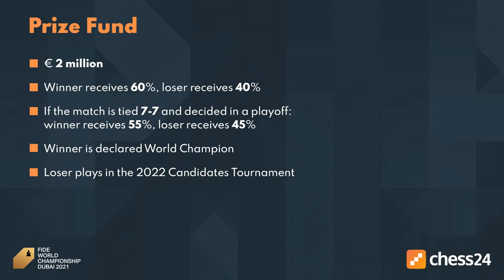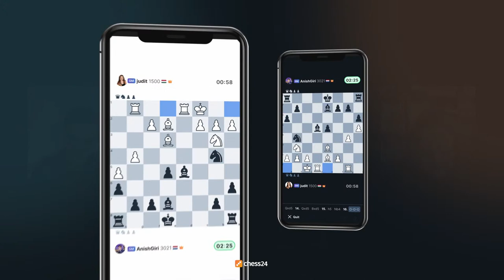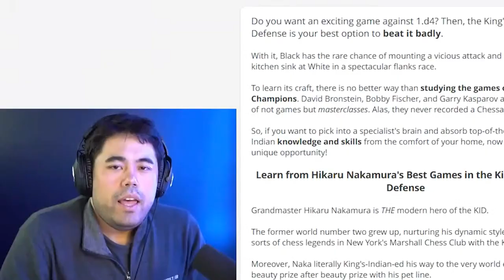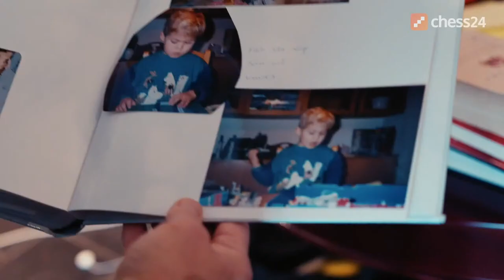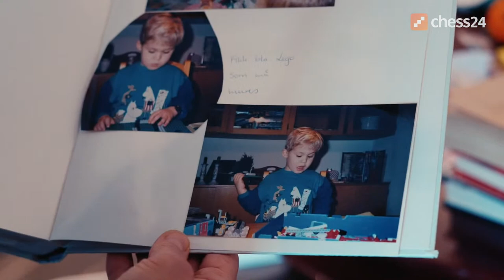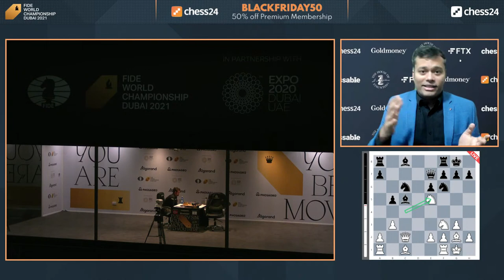Carlsen - Nepomniachtchi | Game 6 | World Chess Championship | Judit Polgar & Surya Ganguly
Grandmasters Judit Polgar and Surya Ganguly commentate live on the 2021 World Chess Championship match in Dubai between Magnus Carlsen and Ian Nepomniachtchi. Watch the games live with an interactive board